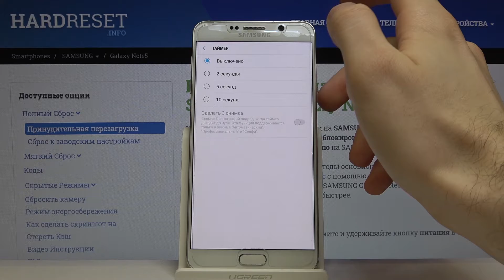Как настроить задержку снимка на Samsung Galaxy Note 5 — Таймер камеры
Ещё больше обо всём остальном Вы сможете найти у нас на сайте
Если Вы хотите сделать крутую фотографию со своими друзьями, или же красиво сфотографировать себя со стороны, тогда в данном видео наш эксперт покажет, как настроить такую удобную опцию, как таймер камеры. Посмотрите видеоролик внимательно от начала до конца и просто повторите всё следом за нашим экспертом, ну а мы пожелаем Вам приятнейшего просмотра!

Как включить таймер камеры на Samsung Galaxy Note 5? Как сделать фото с задержкой на Samsung Galaxy Note 5? Как включить задержку снимка на телефоне Samsung Galaxy Note 5?